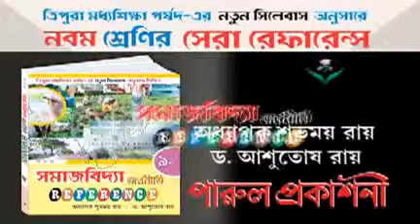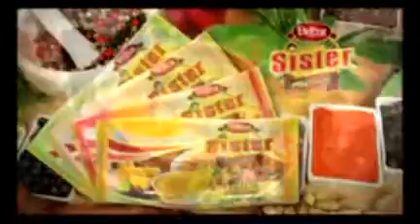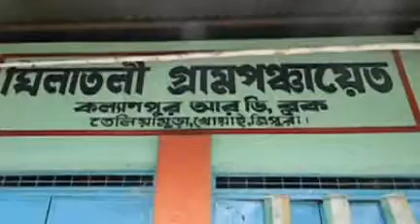02 04 16 KOK 2